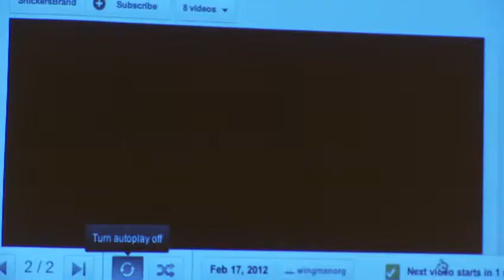Russell Maryland - Feb 17, 2012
Russell and Chad discuss their days with the Dallas Cowboys and Russell shares his testimony of faith and the hard work necessary to archive great things in life - the ingredients of true manhood.